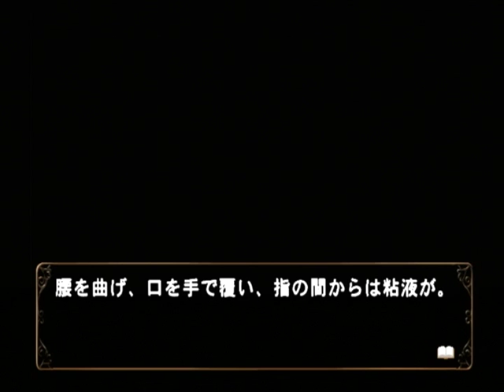【PS2】何処へ行くのあの日 光る明日へ Part１７５ 絵麻編 ～ううん、嘘じゃないの 【スタートオンゲームズ】【スタゲー】【JAPAGE】